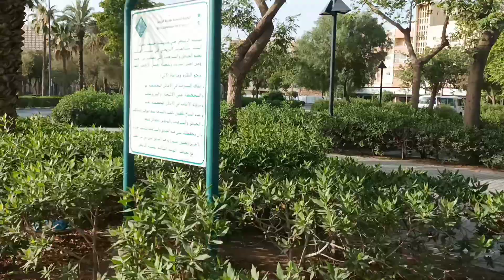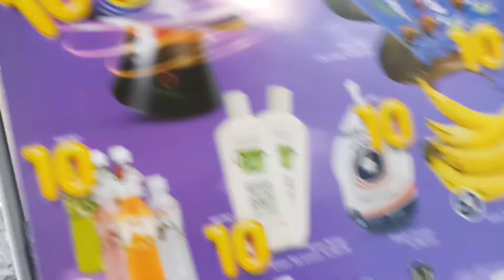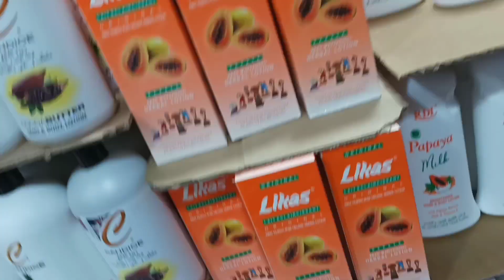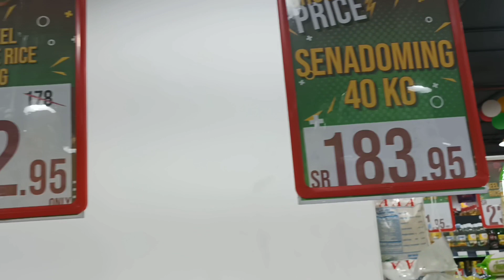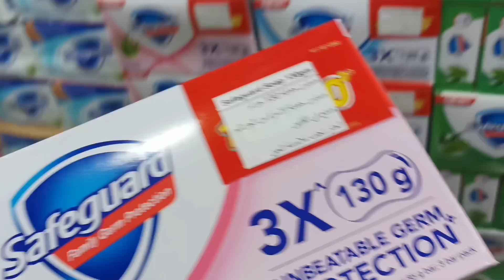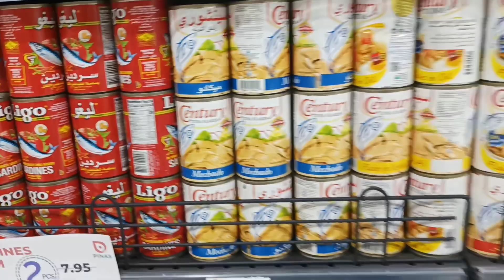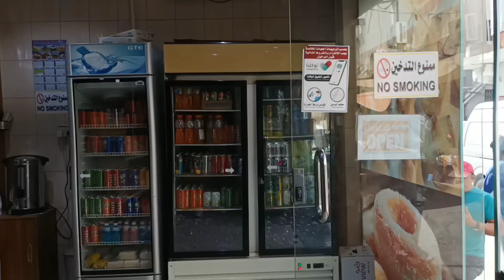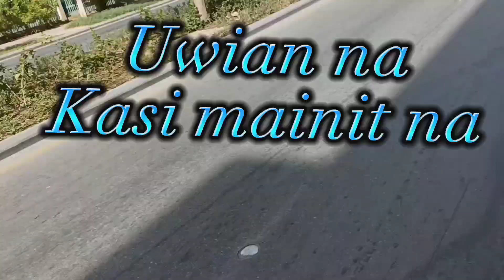Puntahan natin ang bagong open na supermarket sa batha( Magbike lang Tayo)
Ang layunin po ng video na Ito ay nais ko lang ibahagi SA ating mga kabayan dito sa riyadh at upang ipaalam din SA knila ang bagong open na supermarket s batha para mapuntahan din nila ito.kaya Kung inyo man Ito mapanood ang aking video,subukan ninyo po na pumunta dahil marami silang sale.location po nito katabi Lang Ng SANA mall at pinoy market..